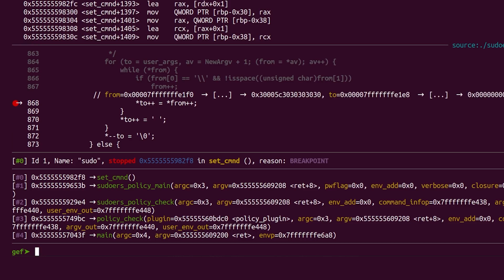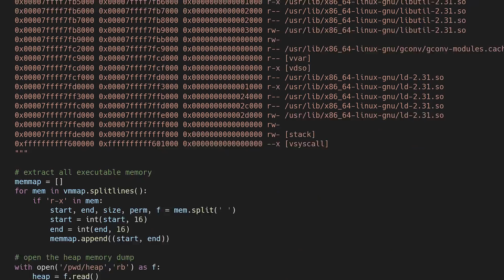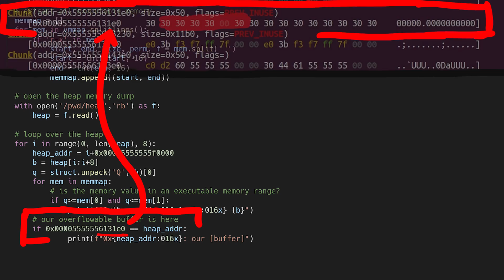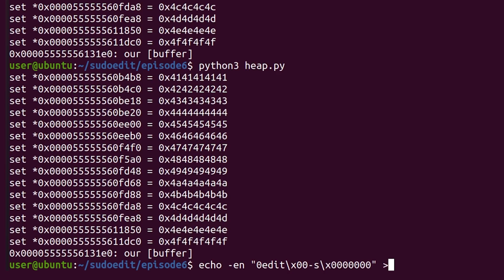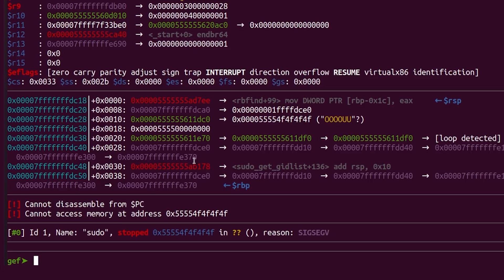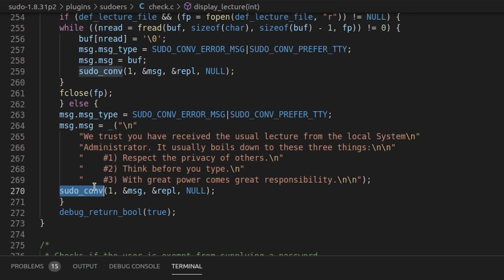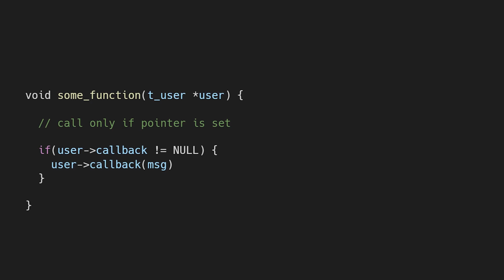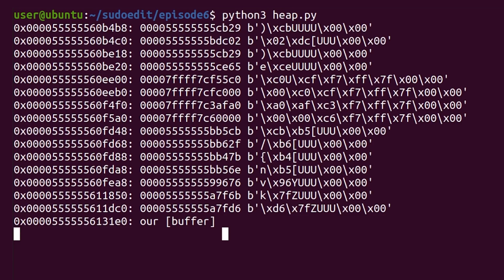Developing a Tool to Find Function Pointers on The Heap | Ep. 10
We develop a helper script to find function pointers we could maybe overwrite with our heap overflow. This is another episode in the sudo series.

Episode 10:
00:00 - Intro
00:46 - Research Idea
01:29 - Collecting Data
02:20 - Developing Python Script
03:34 - Finding Potential Function Pointers
04:01 - Verify if pointers are usable
05:07 - Function Pointer Candidate #1
05:58 - Function Pointer Candidate #2
06:47 - Evaluate the Research Methodology
08:00 - What's Next?

-=[ ❤️ Support ]=-

-=[ 🐕 Social ]=-